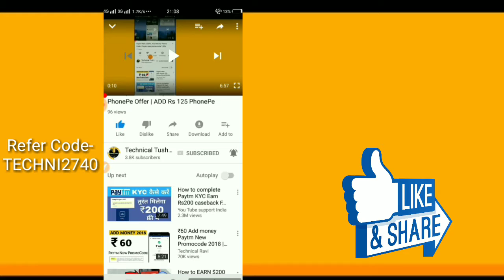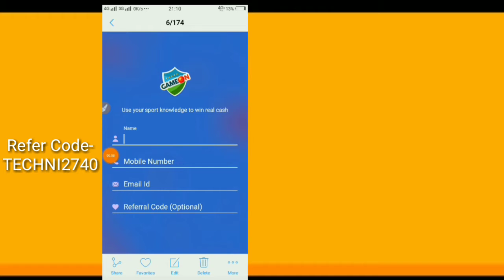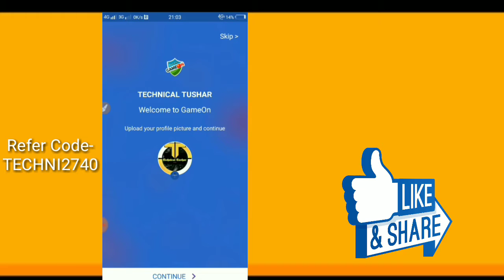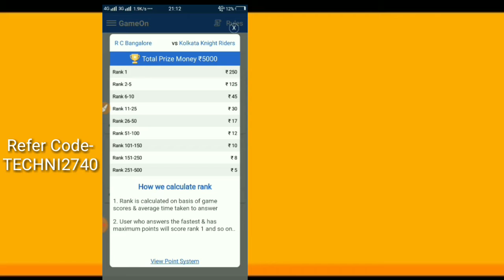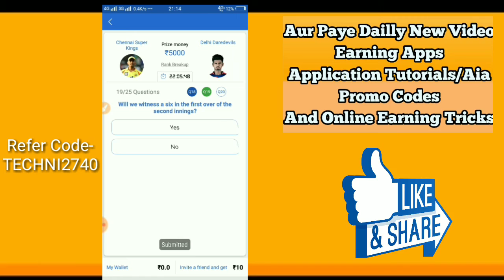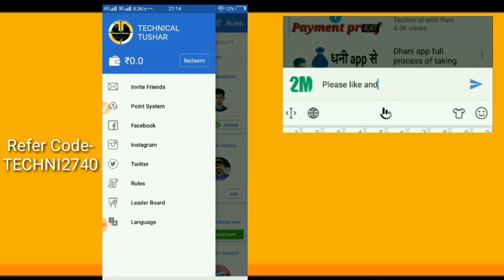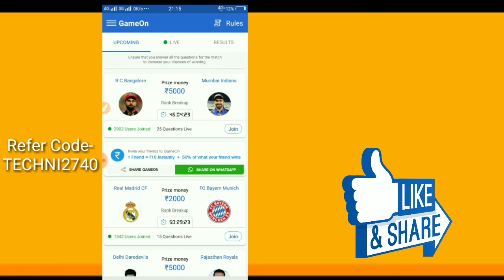₹10 Per refer loot app | paytm new loot | paytm offer | paytm new promo code | paytm add 100rs. free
Application Link-

Refer Code-
TECHNI2740

Paytm trick
Free add 100rs. Paytm wallet
Paytm wallet
New promo code